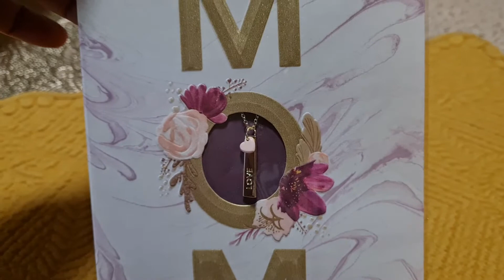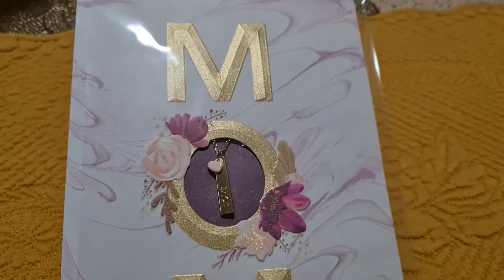So Sweet ❤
April 19,2021

LOVE IT SO MUCH!